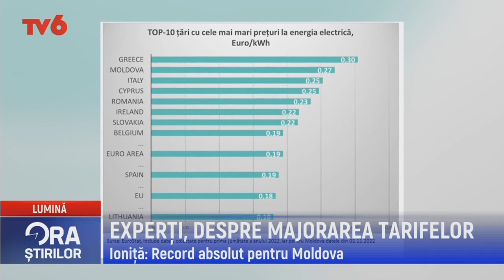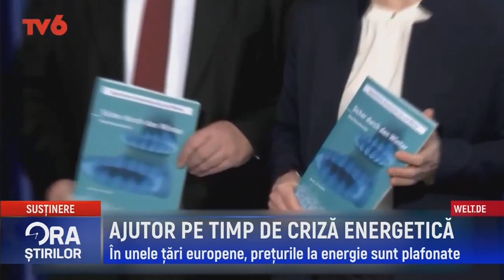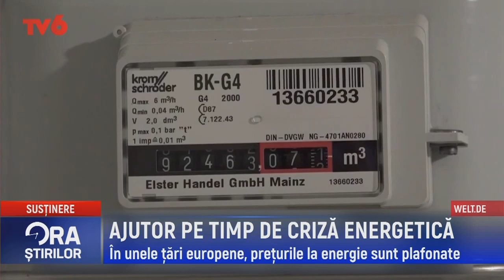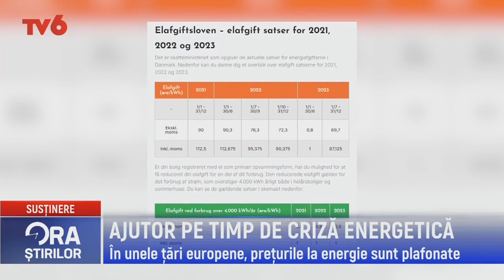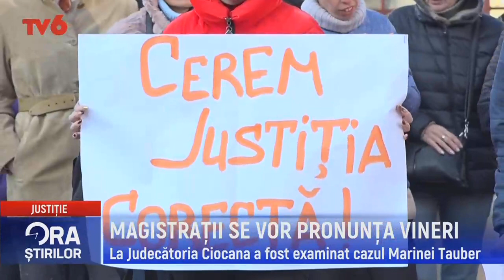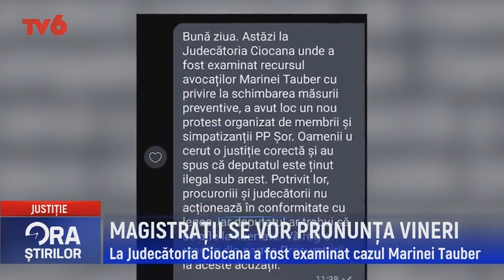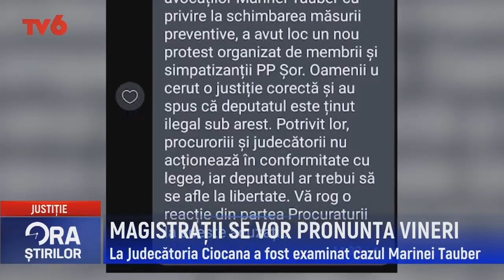Ora știrilor la TV6 2022-11-03 | 16.45